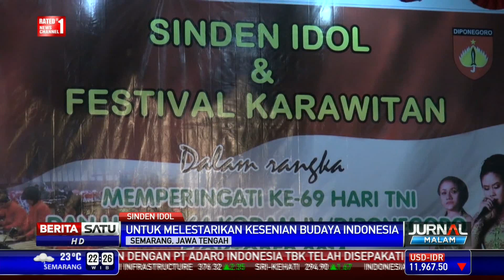Ajang Sinden Idol dan Festival Karawitan 2014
Pada umumnya sinden atau pelantun lagu Jawa sering ditemui dalam pagelaran seni tradisional wayang atau ketoprak. Namun apa jadinya jika para sinden dan para kelompok karawitan ini saling adu kebolehan dalam ajang Sinden Idol dan Festival Karawitan 2014.

Facebook.com/BeritaSatuTV
Youtube.com/BeritaSatu